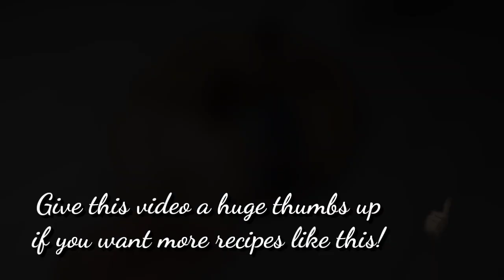No Mixer Chocolate Ice Cream for only 68 pesos | 2 Ingredient Ice Cream Recipe | 2 SANGKAP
Swiss Miss Hot Cocoa Mix Ice Cream Recipe

INGREDIENTS:
1 410 ml Kremdensada Chilled Overnight - 54php
1 Swiss Miss Hot Cocoa Mix - 14php
TOTAL - 68php

1. Beat chilled cream for 15 minutes.
2. Mix Hot Cocoa Mix for 2 minutes.
3. Freeze overnight.
4. Serve and enjoy.

No Machine Ice Cream
Home made Ice Cream
No Mixer Ice Cream
Ice Cream without Machine
No Churn Ice Cream